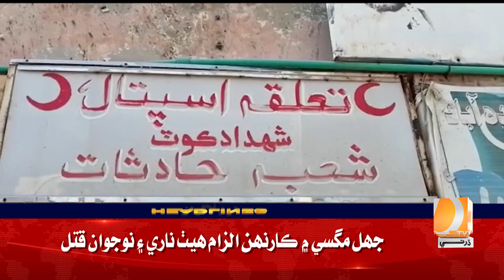03 PM Headlines || Dharti TV News || 25 February 2023